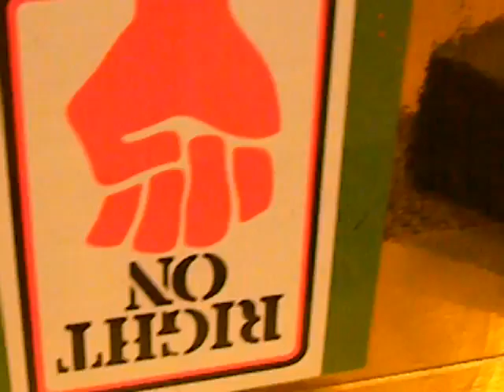The 90s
Pop life: Art in the material world, Tate Modern London 2010